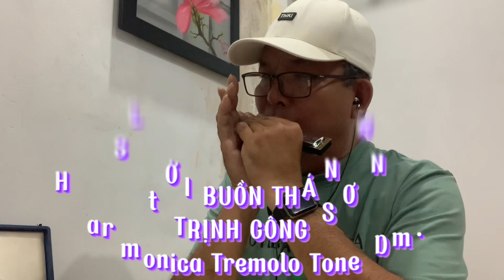LỜI BUỒN THÁNH. St TRỊNH CÔNG SƠN. Harmonica Tremolo Tone Dm.